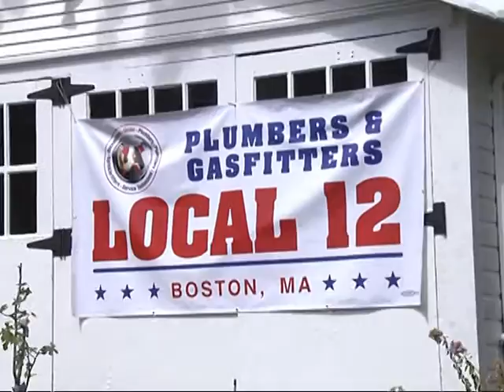Seniors Save Announcement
Mayor Walsh joins Chief of Housing  Sheila Dillon, Rob Consalvo, Deputy Dir., The Boston Home Center, and other elected officials at the home of long time Roslindale resident, Joseph Cappuccio to announce the availability of applications for the Seniors Save program.  This effort assists income eligible seniors in replacing failing or insufficient home heating systems before winter begins.